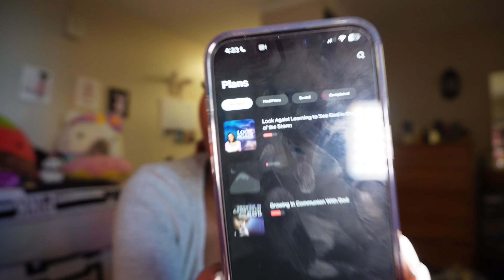GIRL TALK ꨄ: God, Friendships, Wellness, Peace, Social Media, etc. | Claudia K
Hi loves ❤︎︎ If you’re new to my channel and you don’t know who I am, my name is Claudia K aka THEE It Girl. I create fashion, lifestyle and beauty content.

0:00 intro
0:41 God
14:32 LOA
17:50 friends + relationship
22:39 exercise
24:14 meditation + prayer
27:34 social media
32:18 the tongue is powerful
33:28 outro